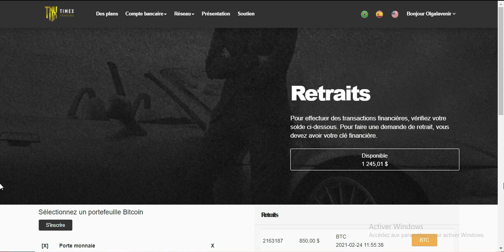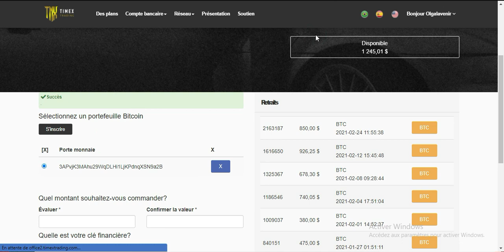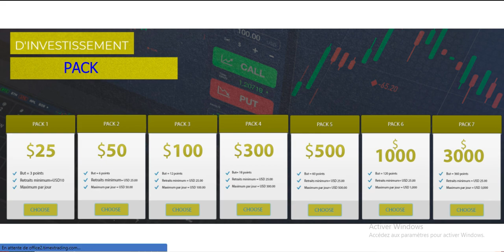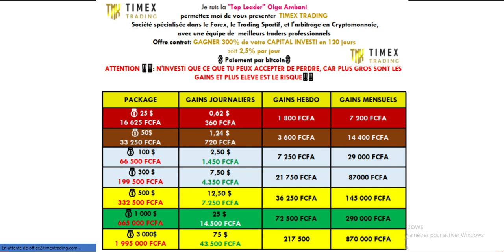💸🗣PETIT RETRAIT DE 660000 FCFA💵💰 CE 25 FEV 2021 SUR TIMEX TRADING| Let's Motiv🍾💰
👉🏻Contrat 300% en 120 jours

✅PACKAGES👇👇👇

 💰 25 $ Gagnez 0,62 $ par jour
 💰 50 $ Gagnez 1,24 $ par jour '
 💰 100 $ Gagnez 2,50 $ par jour '
 💰 300 $ Gagnez 7,50 $ par jour
 💰 500 $ Gagnez 12,50 $ par jour
 💰 1000 $ Gagnez 25 $ par jour
 💰 3000 $ Gagnez 75 $ par jour
💰 5000 $ Gagnez 125 $ par jour
💰 10.000 $ Gagnez 250 $ par jour

NB : PAYEMENT DU MARDI AU SAMEDI 📌
RETRAIT_TIMEXTRADING DE LUNDI A VENDREDI
 ✅BONUS RÉSEAU
  👉🏻 Référence 10% Niveau 1
  👉🏻 5% Niveau 2
 👉🏻 3% Niveau 3
  👉🏻 2% Niveau 4
 👉🏻 1% Niveau 5
  👉🏻 Binaire 50% de l'équipe plus petite de points
  👉🏻 Plan de carrière

Retirez instantanément minimum 25 $
Leaders, investisseurs prenez votre position le plus tôt 🔥🔥🔥
ENREGISTRER, INVESTIR, GAGNER, CRÉER UNE ÉQUIPE POUR LES BONUS